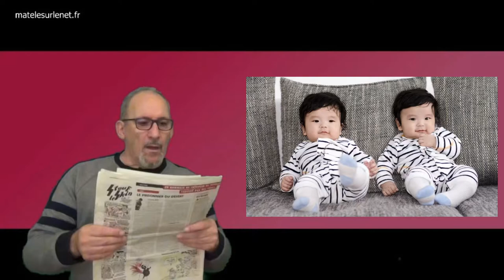De + en + de jumeaux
depuis 2010 il nait de + en + de jumeaux.